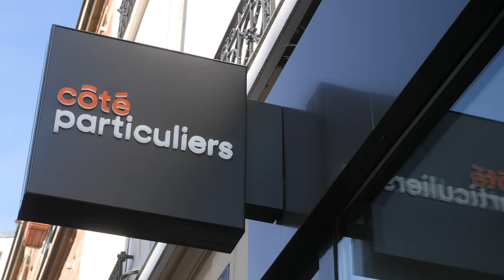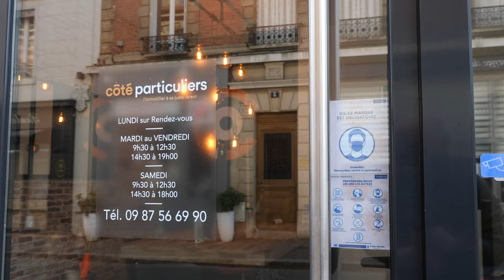Côté Particuliers - Le Vézinet 78 110